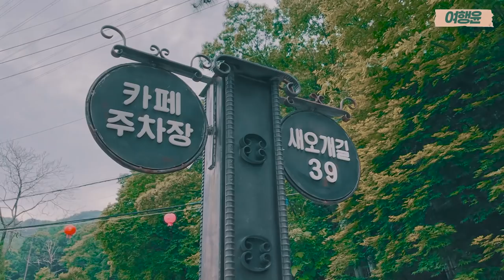[sub] 카페새오개길39 | 🐱 경기광주한옥마을, 한옥 카페 (feat. 터줏대감 고양이, 인생 포토존)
고풍스러운 한옥과 자연 풍광이 어우러진 인생 포토존 🌿
🐱 그 앞에 터줏대감 냥이가 있는 프라이빗 한 카페를 소개해윤

☕ Introducing a hanok cafe with a photo zone where you can
take great selfies with the mountains and hanok in the background!

📌 경기 광주시 새오개길 39
📌 매일 10:30 - 20:00 연중무휴

사회적 거리를 두며 야외 촬영과 더불어 사적인 공간에서 안전하게 촬영되었으며
코로나 방역 수칙을 잘 지키며 안전하게 진행되었습니다.